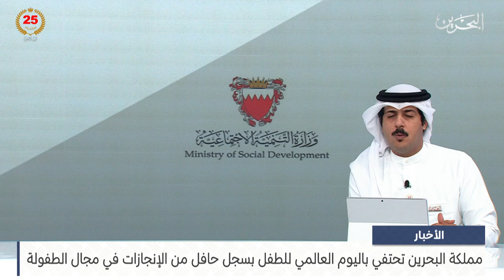البحرين مركز الأخبار : مداخلة هاتفية مع أسامة بن صالح العلوي وزير التنمية الاجتماعية 20-11-2024